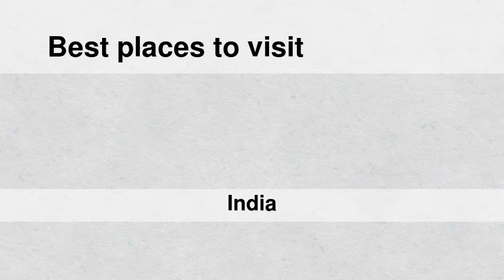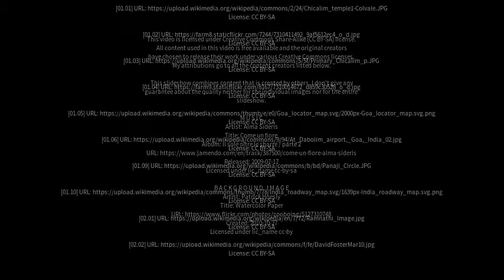Best places to visit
Best places to visit - Chicalim (India) Best places to visit - Slideshows from all over the world - City trips, nature pictures, etc.